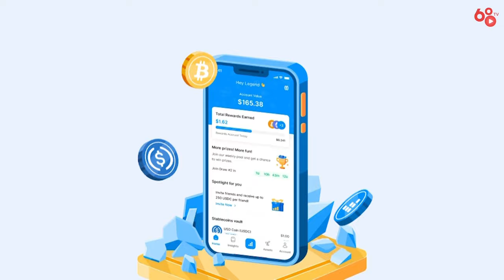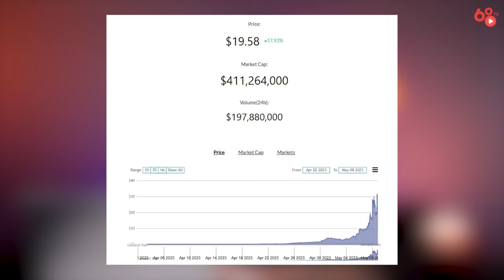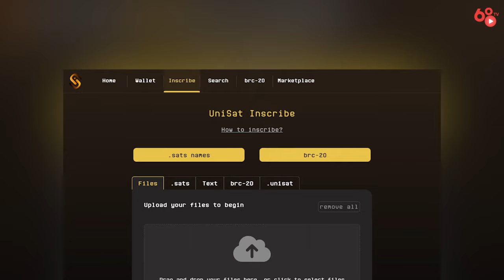BRC-20 là gì? Trend mới hay là bước lùi của thị trường crypto? Tại sao $ORDI x10 chỉ trong 1 tuần?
BRC-20 là gì? Cách mua bán token trên BRC-20?  $ORDI x10 chỉ trong 1 tuần?

Token BRC-20 là gì? Tại sao dạo gần đây lại được cộng đồng đón nhận được nhiều sự quan tâm?Liệu nó có tiềm năng bùng nổ và trở thành trend để dẫn dắt thị trường trong thời kì khó khăn này? Hãy cùng Coin68Tv tìm hiểu thêm về BRC-20 thông qua video:

BRC-20 là gì? Làm sao để giao dịch token trên BRC-20?  $ORDI x10 chỉ trong 1 tuần?